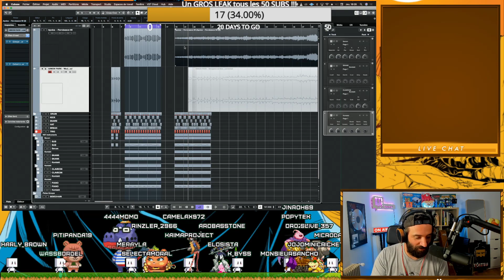Gandalf et Wookie 4 : Les deux cours